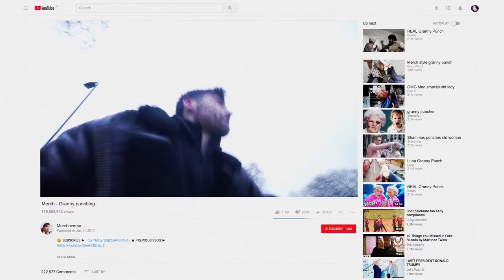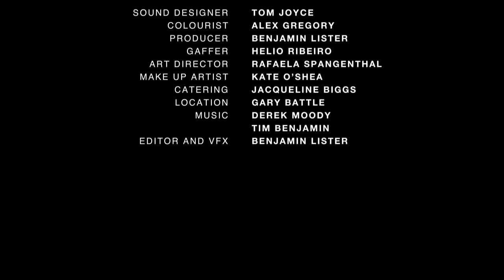The Curse of the Internet Man | SHORTS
Merch is an online superstar influencer. He's adored by millions online. But in the dark depths of his own mind he is faltered. He is deeply depressed and losing a grip on reality. The life he has created online is false, and the life he has in the real world is lonely and full of pain. He seeks help from a psychiatrist. But it is too late. This isn't an illness, it's a curse. The curse of the Internet Man. The only way out is for Merch to end it all, to rid himself of the pain of real world - and to embrace the nirvana of the silicon.

An expressionist nightmare about our obsession with social media and fame.

Credits:

Directed by Benjamin Lister
Written by Benjamin Zand
Director of Photography: Howard Mills

Cast
Psychiatrist: Joyce Grey-Carter
Girl at Party: Yssy Hudson-Searle
Photographer: Krunal Mistry
Photo assistant: Janine Weaver
Make up Artist: Clare Hix
Granny: Kate O’Shea

Crew
Sound designer: Tom Joyce
Colourist: Alex Gregory
Producer: Benjamin Lister
Gaffer: Helio Ribeiro
Art Director: Rafaela Spangenthal
Make up Artist: Kate O’Shea
Catering: Jacqueline Bigges
Location: Gary Battle
       Tim Benjamin
Editor and VFX: Benjamin Lister